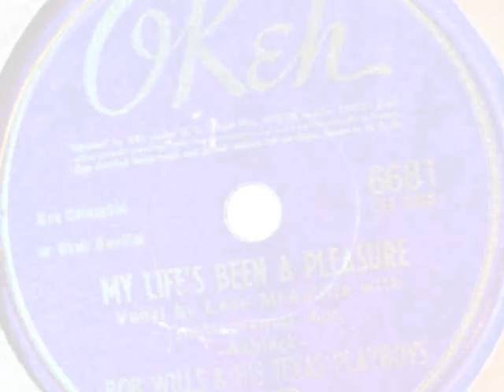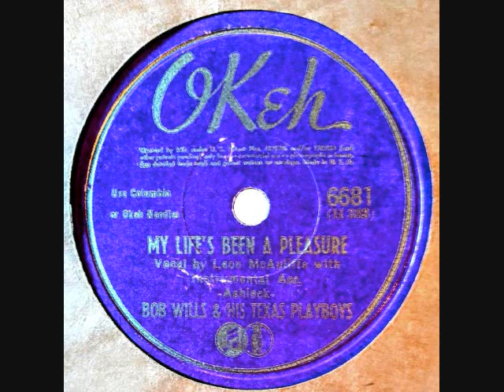My Life's Been A Pleasure ~ Bob Wills & His Texas Playboys (1941)(Country & Western)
My Life's Been A Pleasure ~ Bob Wills & His Texas Playboys w/ Leon McAuliffe (1941) OKeh # 6681 -
The flip side of, Please Don't Leave Me